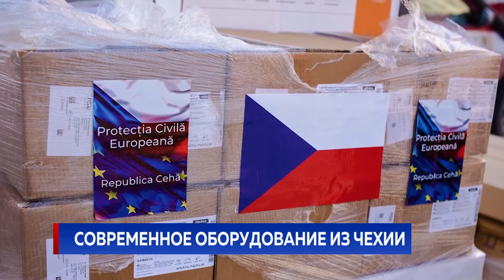Современное оборудование из Чехии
Зарубежные партнеры продолжают присылать в Молдову помощь для управления кризисом беженцев. Сегодня власти Чехии передали Минздраву медицинские товары на сумму, превышающую 600 тысяч евро. Речь идет об оборудовании и о защитной экипировке - одних только лицевых масок больше миллиона, и еще несколько десятков тысяч защитных костюмов и специальных перчаток.